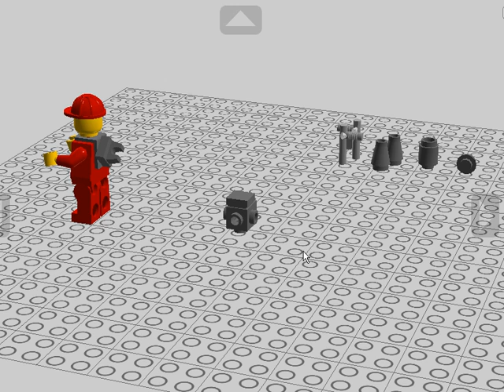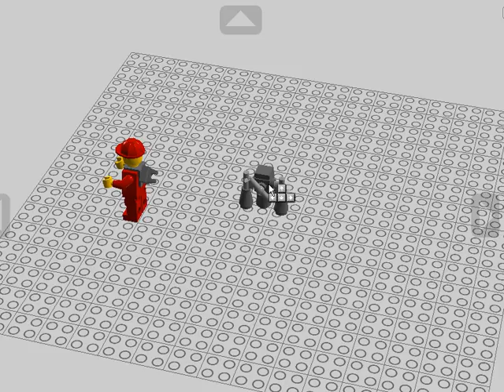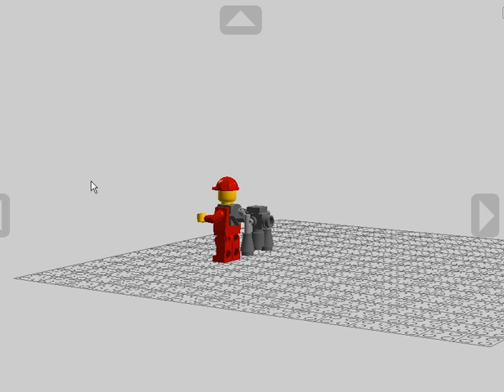How To Make a LEGO Ninja Jetpack in LDD!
How to make a LEGO Jet-pack for a LEGO ninja in LDD!!!